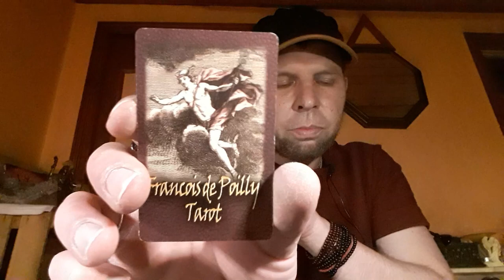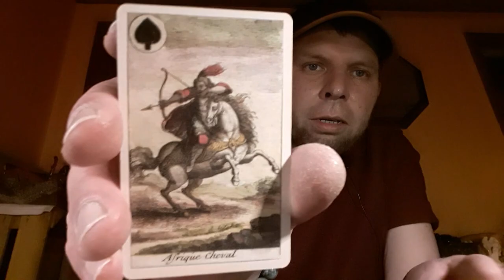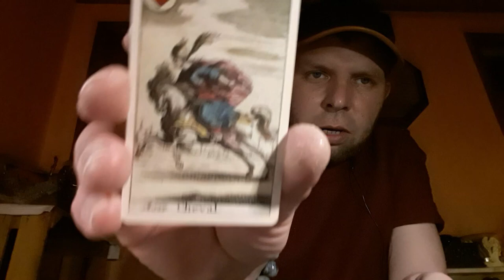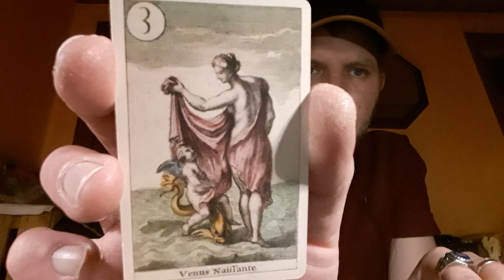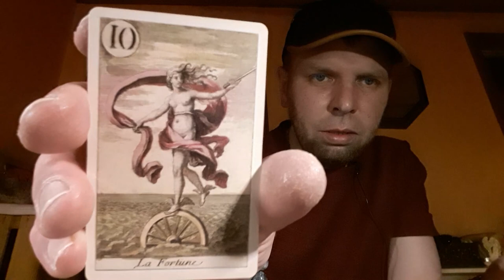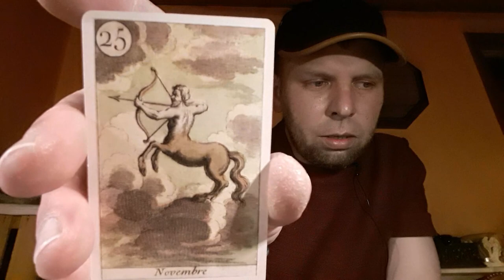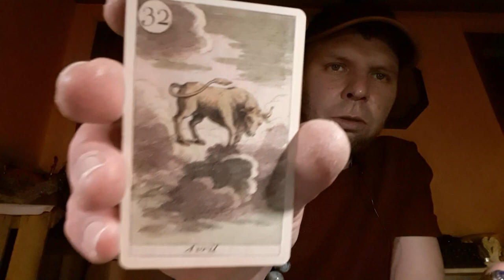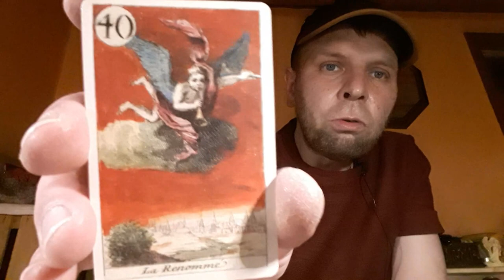Michiante Tarot de François de Poilly